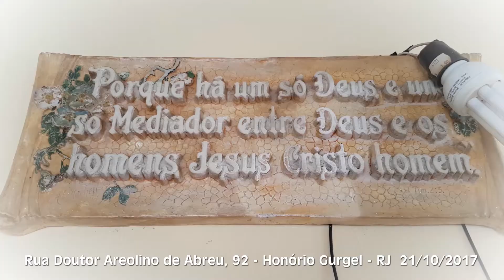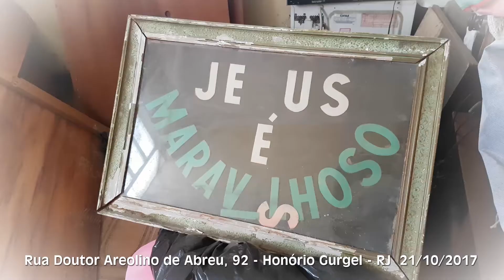Lugar Abençoado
Lições de vida, oração, família em toda a sua essência, amor, paciência e muita dedicação à família. Casa dos meus sogros. Dormem no Senhor, mas nos deixaram exemplos inesquecíveis. Agradeço a Deus por essa família!